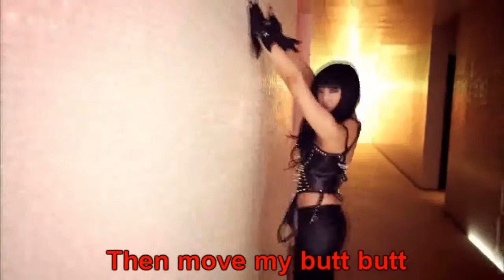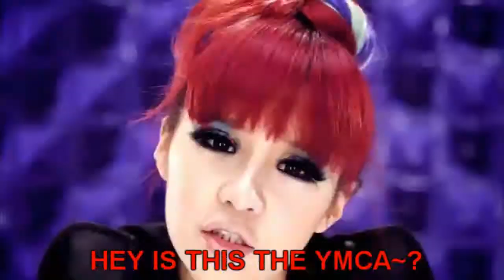2NE1 COLLAB: CAN'T NOBODY [PARODY]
YOU'VE JUST BEEN FLUSHED!!

Hi everyone! The Aces are BACK!! Well, kinda..

You see, between the break from January until now, we each decided that our old style was missing something. And so, with lots of thought and creative choices, we decided to reinvent our old sound and name, and change our lyrical style to something more.. literal.

Now we're known as: The Royal Flush! :) This cover is the first of many we plan to perform. Each member brings something different to the table, and we've even combined singing genres!
Well, we've all worked VERY hard on this, so we hope you'll enjoy! Thanks for all your support everyone!

AND WE KEEP ROCKIN'! So check out our solo channels too! xD Here's our members:

CL- YukariKanashii88
Minzy- angelnaykka22
Dara- x3LoveyDovey
Bom- UsagiFlower

Mixing: Yukari